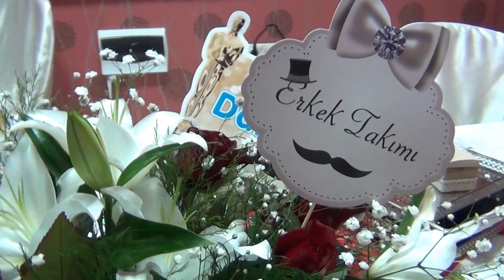Melek ile Gökahan SEVİM'in Nişanı (5)